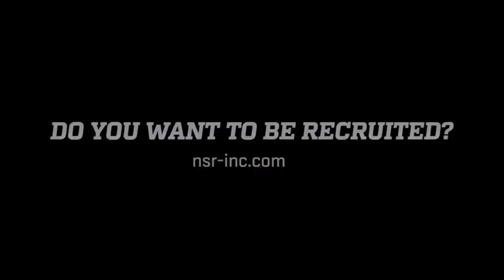WELCOME: 2023 Ss/UT Scout Lovell - feb 28, 2020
🥎🚨WELCOME🥎🚨
National Scouting Report: Softball welcomes LIGHTS OUT 2023 Ss/UT Scout Lovell from Lovelady, TX & the Hotshots Premier HTX 16U‼️
👀 5’5”, 131 lbs, BA .431, 63 OH velo, 2.79 hto1, 2hole, RANGE